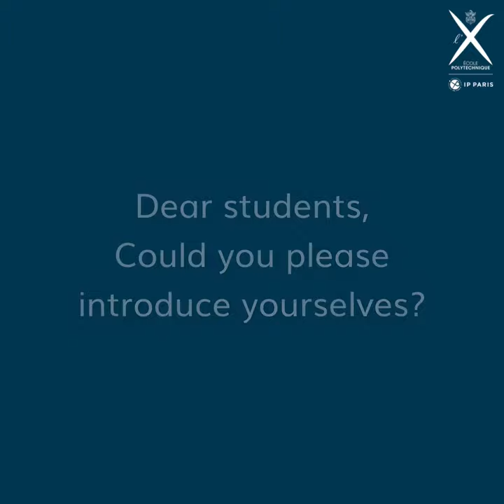Bachelor of Science: Meet our new BX24 students!